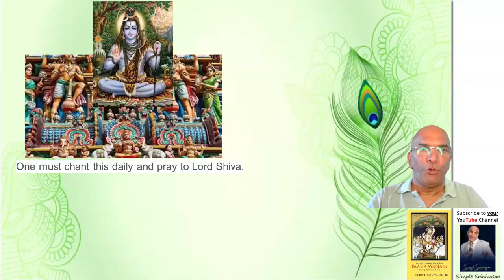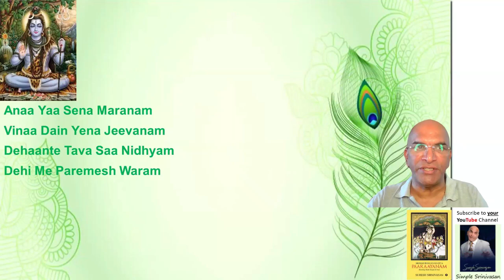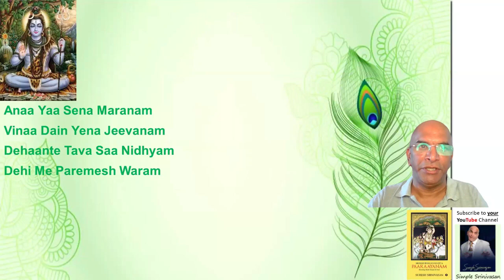For a peaceful death at any age.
Reciting this shloka daily will ensure that you are independent and not dependent on anybody for daily chores when you grow old.